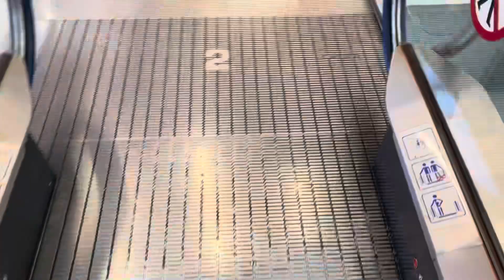Mitsubishi Escalators Set 5 at the Abu Dhabi Mall Abu Dhabi